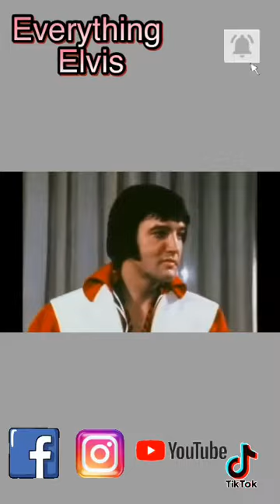Elvis Houston Astrodome Press conference (1970 )